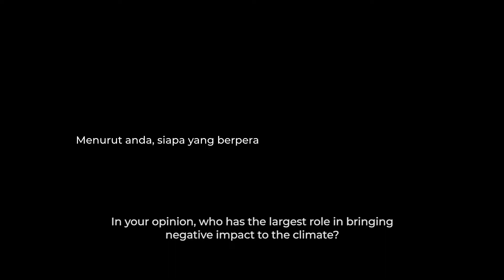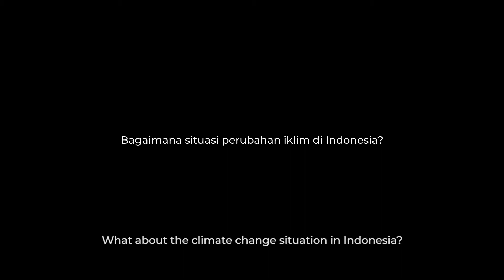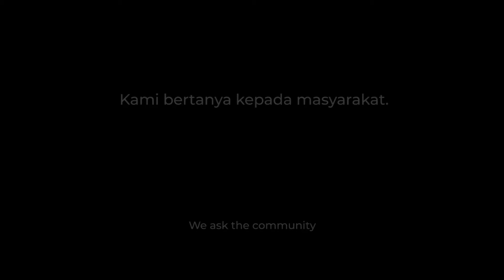Mowilex Sustainability Initiative.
Kami turun dan bertanya kepada masyarakat apakah mereka mengetahui perubahan suhu yang terjadi akhir-akhir ini? Kami juga bertanya tentang situasi iklim terkini di Indonesia kepada Ir. Dr. Mahawan Karuniasa, Ketua APIKI (Jaringan Ahli Perubahan Iklim Indonesia). Hasilnya, situasi ini cukup mengkhawatirkan bagi kami sebagai perusahaan. Dan kami ingin mengambil sebuah tindakan untuk menyelamatkan masa depan lingkungan.